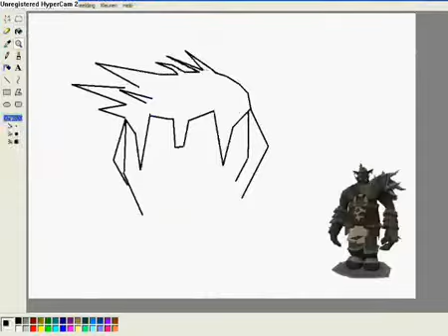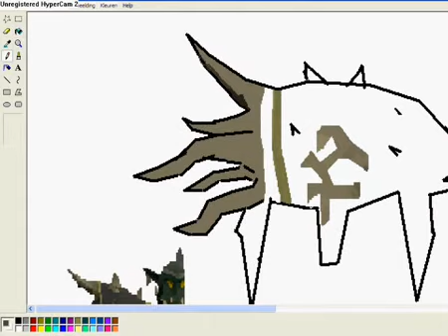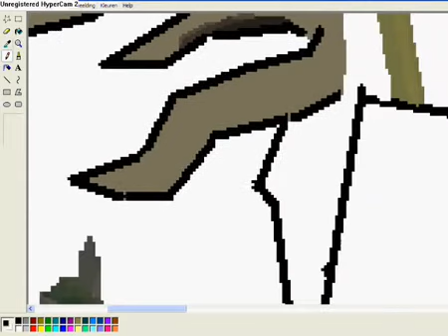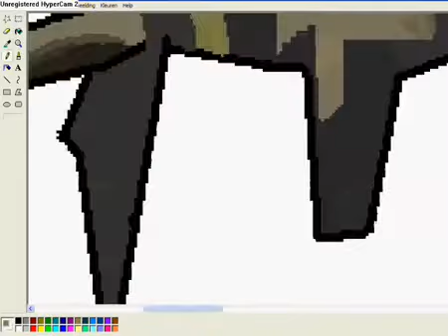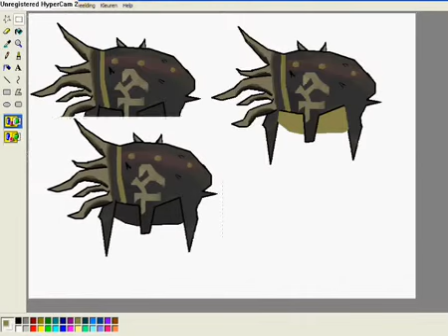speed drawing a bandos helm (my 1st drawing ever!)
this is me drawing a not yet exsisting bandos helm

drawer:  medicijnman1

Xx_0wn3ed_xX xx 0wn3ed xx Xrange of ish ishybadboy runescape bs bh pking bounty hunter pking bountyhunter bs bh rs runescape jagex ltd upload videos p hat purple hat clan purple hats bh clans runescape di rs elvemage kids ranqe
rs elvewatford
rs elvewatford
1 Pure Devil, Evilsexc, Dizzy Mauler, I Shonomercy, E4t F0od Nub, Im Easy Xp, Iminsan3, Pure insan3, and Xoxofuryxoxo.
6th outlaw i meleed i ultimate strength hybrid barrage blitz burst 99 range mage krazyfaken finnald party hat phat set rich staker best runescaper runescape 100m 100B 1b 99 magic party best drop party 99 range 99 str 99 def 99 atack TANKER pk vid purple p-hat yellow p-hat green blue p-hat white p-hat banned runescape acount permantly banned back last chans appeal declined 99 summoning steel titan obsidian golem titans lava titan war xx 0wn3ed xx